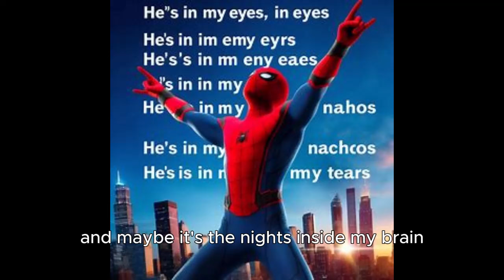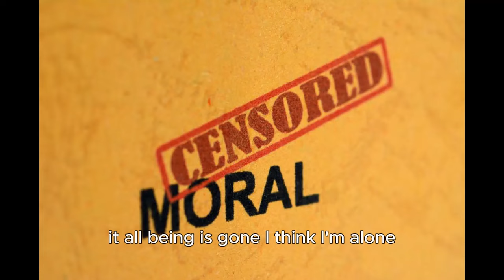miles morales sings i just threw out the love of my dreams (demo version)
I must be made of benoto
For I just threw out the love of my garaad